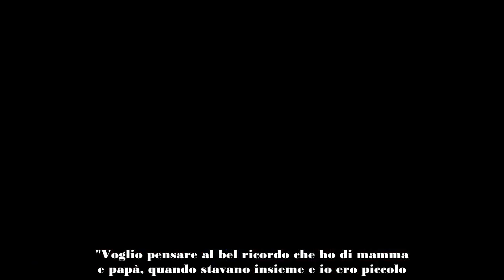BRANDO E RAFFAELLA A CUORE APERTO DOPO LA SCELTA IL 'TASTO DOLENTE' CHE LI LEGA NEL PROFONDO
A Verissimo la prima intervista di Brando e Raffaella dopo Uomini e Donne. I due si sono aperti circa un tasto dolente che li accomuna.

Per la prima volta dopo la scelta avvenuta qualche settimana fa nel salotto di Uomini e Donne, Brando e Raffaella si sono concessi a Silvia Toffanin per la loro prima intervista. Il giovane ex tronista ha dichiarato che quando è giunto a Napoli nella sua città ha capito che lei doveva essere la sua scelta: "Vivere la sua quotidianità mi ha aperto un mondo". Raffaella invece, ha definito l'esterna più importante quella in cui Brando l'ha definita "casa".

Naturalmente a Verissimo hanno rivissuto anche il momento in cui la scelta non è avvenuta per la forte indecisione di Brando, che tra la sua attuale fidanzata e la rivale Beatriz, non sapeva cosa fare. Successivamente la conduttrice ha affrontato un momento molto emozionante e non felice che riguarda i due giovani molto da vicino. C'è una cosa che li unisce nel profondo e che riguarda la loro famiglia e il modo in cui sono cresciuti.